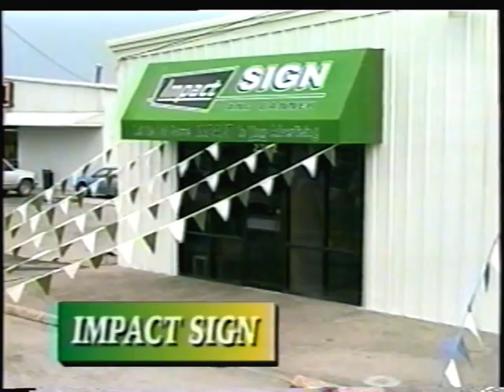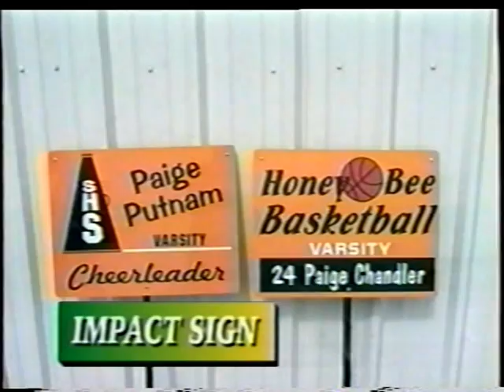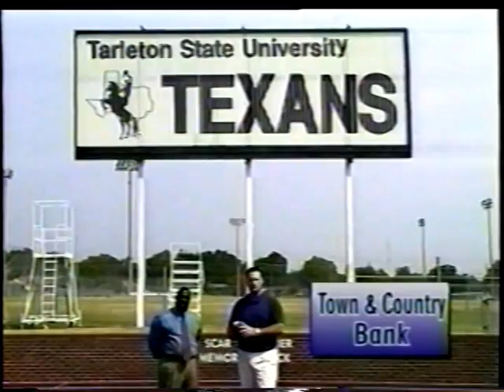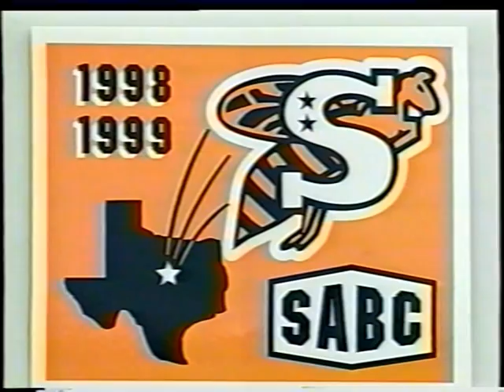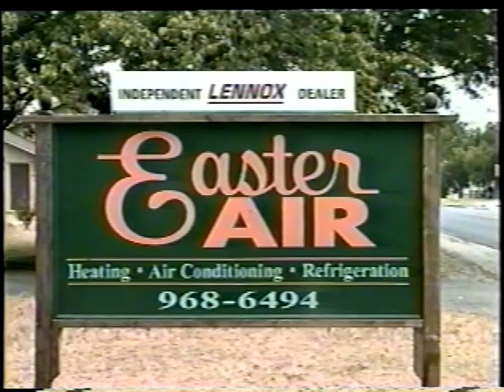Stephenville Yellow Jackets Vs. La Marque Cougars 1 of 2 - 1998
Game 16 (1 of 2) vs. La Marque
State Championship
Stephenville Yellow Jackets
State Champions
Team Of The Decade
All Time Most Offense